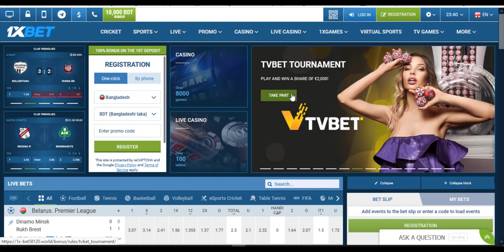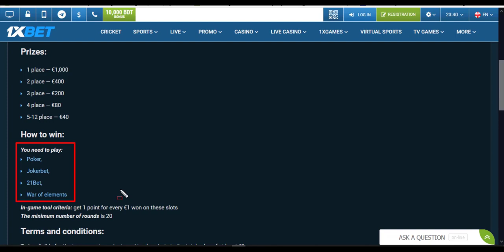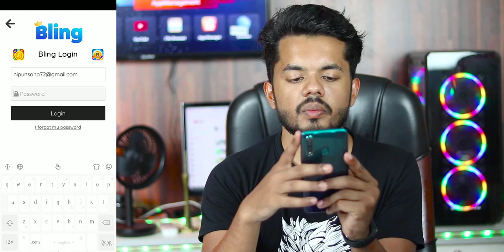Earn Money from Home btc 2020 | Bitcoin Blocks - Get Real Bitcoin Free